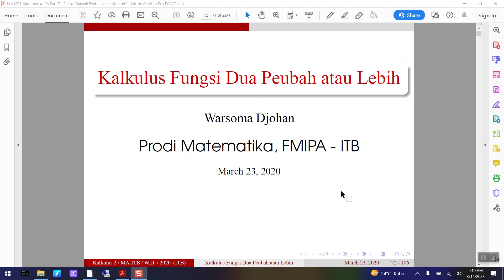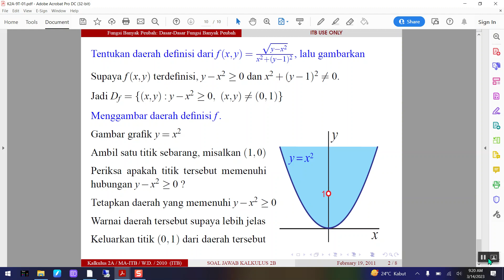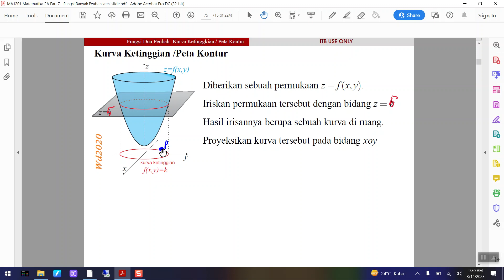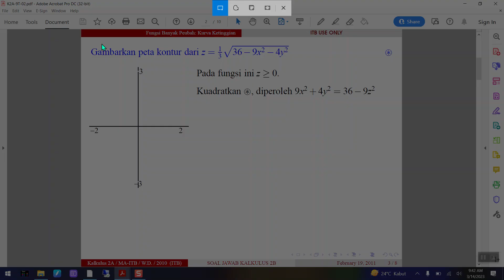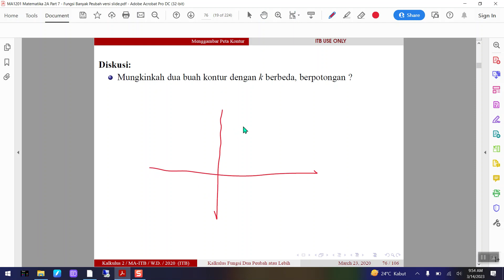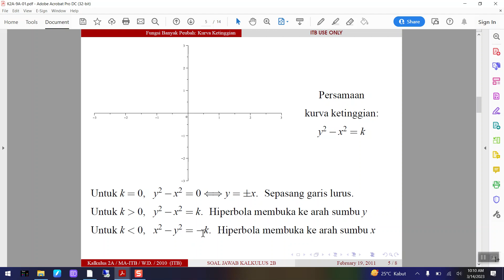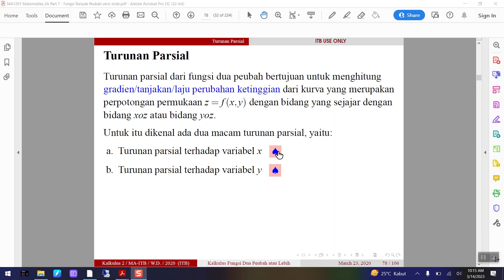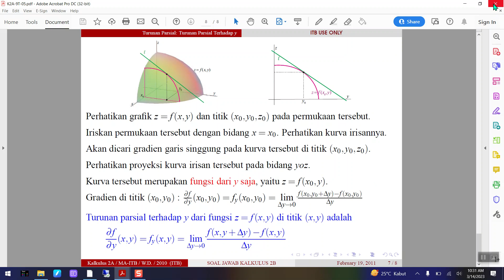2023 MA1201 Matematika 2A K28 Pertemuan 24 14032023